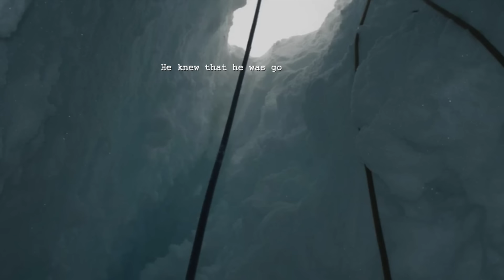Tragedy on Mount McKinley (Denali) 1981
In 1981 two men fell into a crevasse on Mount McKinley and had to fight for their lives. This is their true story.

Chapters
0:00 - Intro
0:39 - Wickersham Wall
4:00 - The ascent
5:30 - The incident
11:26 - Alone